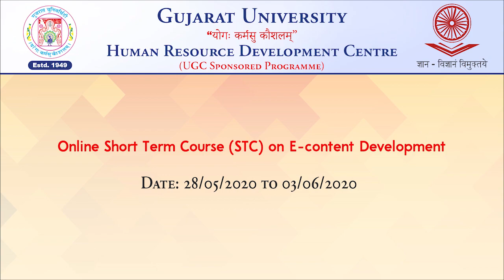Prof Dr Himashu Pandya Vice Chancellor of Gujarat University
Short Term Course on E-content Development 14/05/2020